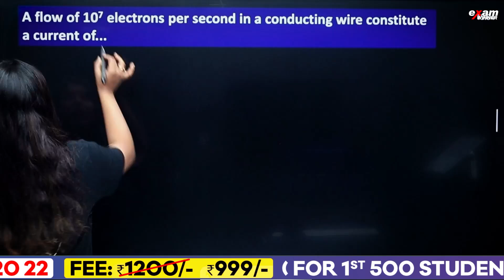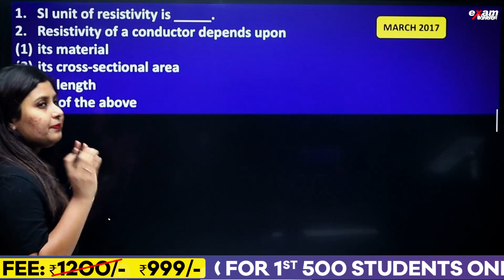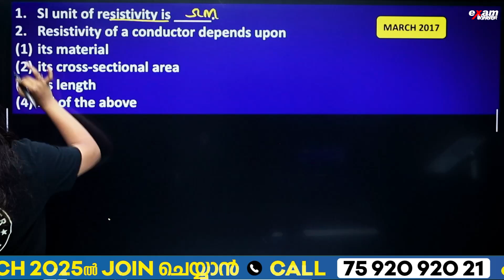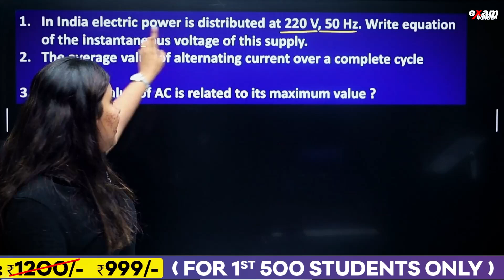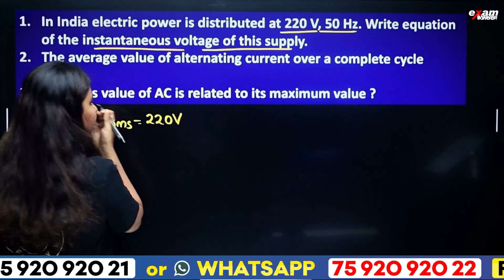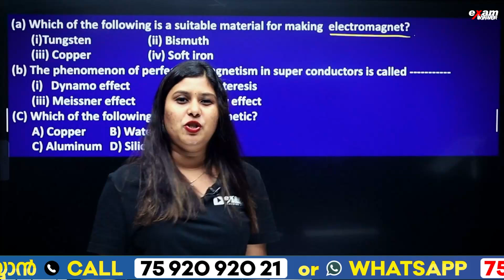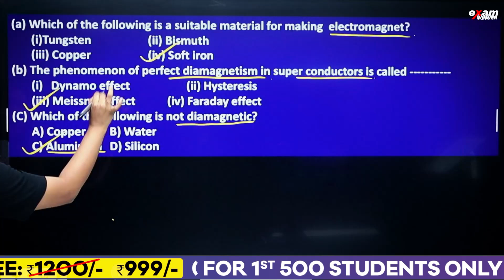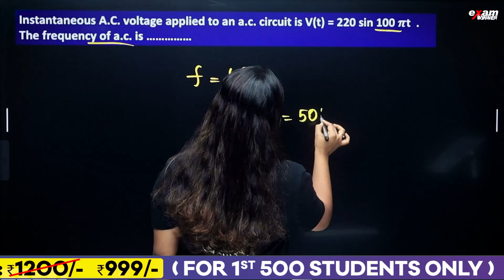Plus Two Physics Public Exam | Most Important Questions | Exam Winner +2